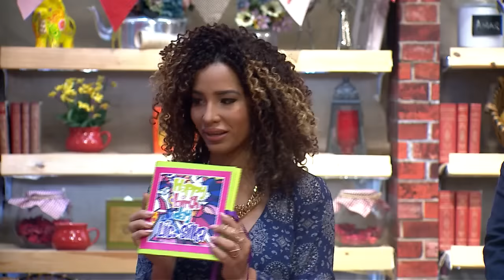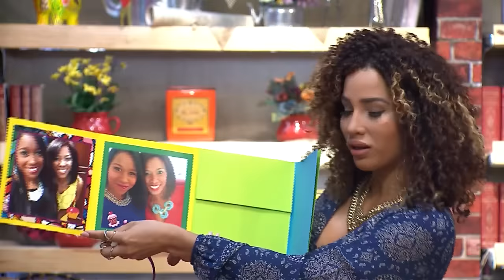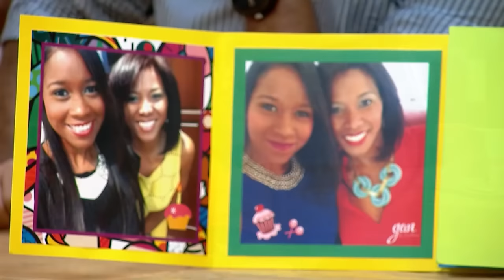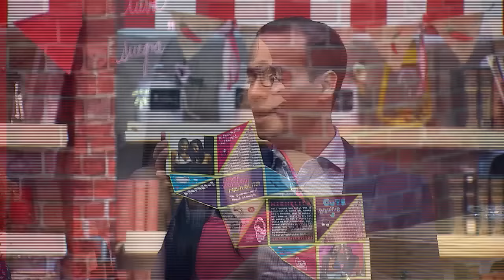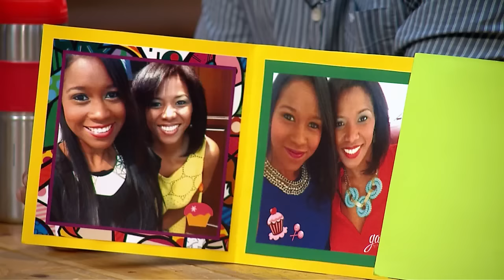Entrevista a la emprendedora Nadeska Mackenzy que nos trae detalles personalizados